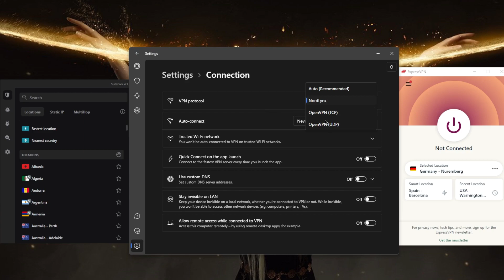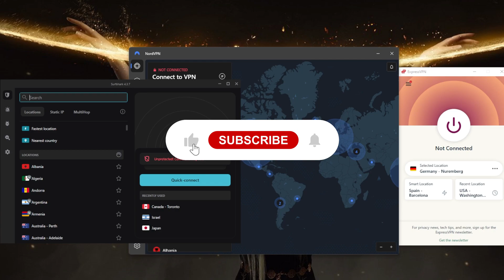How to Choose The Best VPN Service For Your Needs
How to Choose the Best VPN Service for Your Needs. If you’re looking for the best VPN you’ve got a lot of confusing choices. In my video I'll help you pick the right VPN for you.
      💥SAVE 82% + 4 months FREE + 30 Day Money Back Guarantee💥

How's it going everybody? Welcome back. Today, I'm bringing you guys a video just to help you guys choose the best VPN service for your needs depending on what you're looking for. Now there are several factors to consider when choosing a virtual private network or a VPN service. And here are some things to consider. But before I begin, if you guys are interested in any of these VPN fundings, the pricing discounts as well as full reviews in the description down below, of course, I chose these VPNs based on my tests, and I've tested over a couple of dozen VPN is about 30 VPNs. And I've narrowed it down to these three as the best overall course they all vary in budgets and features. So pick one over the other depending on what you're looking for your own preferences and budget, of course. So number one, security, make sure the VPN uses strong encryption and has a good track record of protecting user privacy. And all three VPNs right here use the military grade 256 bit encryption. And they do have no logging policies that are also proven in the independent audit reports. More on that in the reviews below if you're interested. Number two speed a VPN can slow down your internet connection. So it's important to choose one that offers fast speeds. In this case, all these VPNs are very fast. I mean, if you didn't know a VPN will slow down your connection, due to the time it takes to encrypt your traffic. So what you want to do in this case, well, if you want to maximize your speed, just make sure you're using the best performing protocols. So that'll be the lightweight do protocol with ExpressVPN.  And you also have lists to kind of go through the list here and pick whatever server you want to choose. But with ExpressVPN, it's much more obvious right here, you have your selected location, smart location, which is what ExpressVPN thinks is the best for you recently used and you can go to the locations, and everything is categorized or sorted out by continent, and you can search for whatever city you want here. You can also use the search function with Nord VPN, or what search I can also use the search bar, or just go down the list. You know, I've tested Express Nord and serve sharks customer support, and they're all incredibly friendly and very helpful. Now to find the best VPN for your needs, you may want to do some research and compare different options and it may also be helpful to check out some reviews, which is exactly why I've linked them down below and if you guys are interested in them, you'll find them in the description they'll teach you a little bit more about the privacy policy speeds, streaming and torrenting capabilities as well as security and features and if you're interested in just going straight to the links to pricing discounts, you also find those in the description as well. So in case you're not satisfied with any of these, you can just claim that refund granted you asked for it before the 30th day. Besides that come below for any questions. A wonderful day.

Hope you enjoyed my How to Choose The Best VPN Service For Your Needs Video.